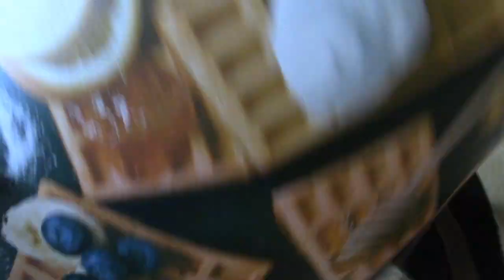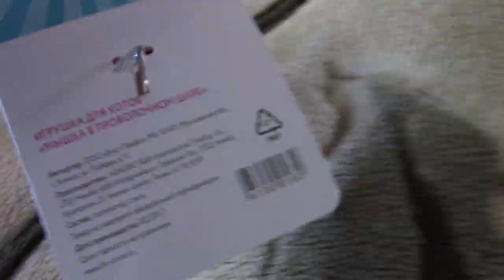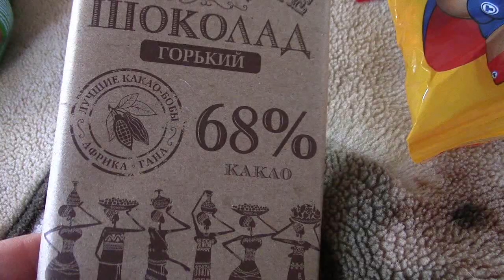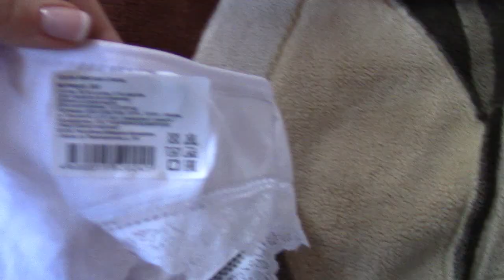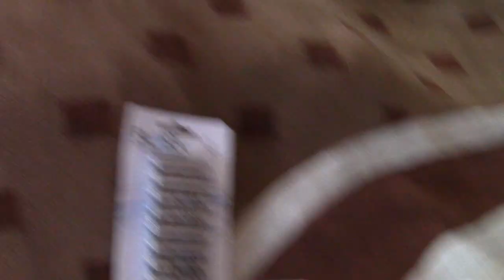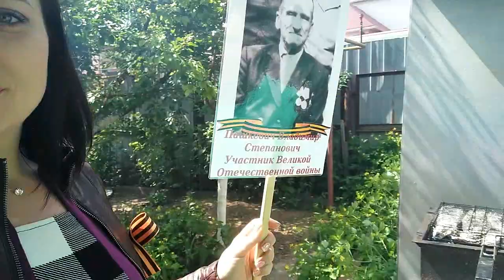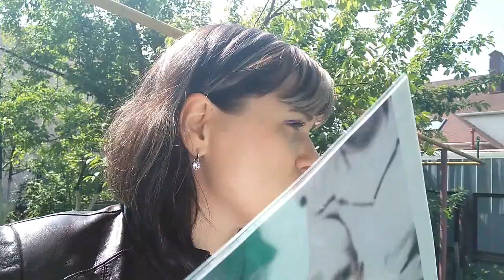VLOG /на природе / шашлык / в кино /покупки в FixPrice /9 мая, салют!!!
Всем приветик))) и снова влог)) надеюсь они вам ещё не надоели?

Chnprice - чтобы знать реальную цену товара установи расширение для браузера